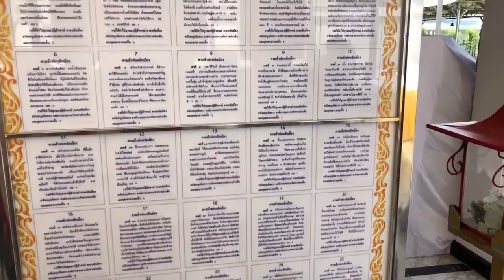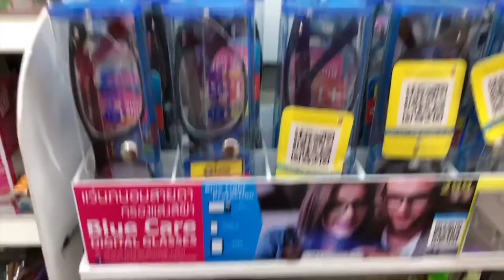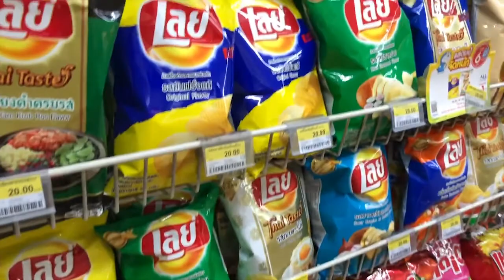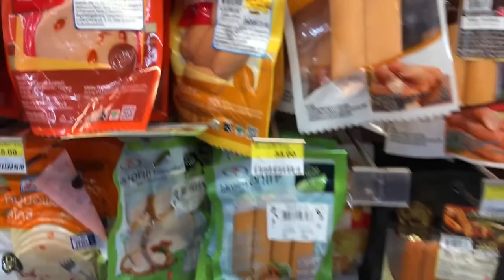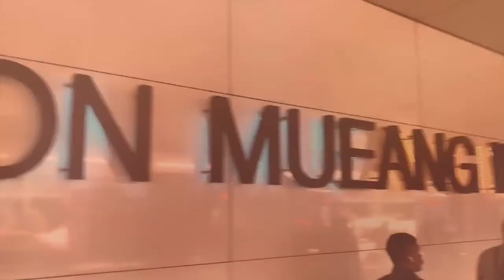Last Day in Thailand | Visiting world's Best Convenience Store? (SEVEN-ELEVEN STORE)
📢🌏🔊My friends! 👬👫👬 YouTube unsubscribes inactive users👻👻👻 !!! Show your activity: rate the video and put like 👍 or dislike 👎 under the video, if you like the video, share it with your friends on social networks 📱🆙📲📲 and check your subscriptions 📣🔔📣! And do not forget to click on the bell 🔔to be the first to know about new videos, notes or stories!!!🌎💖🔊